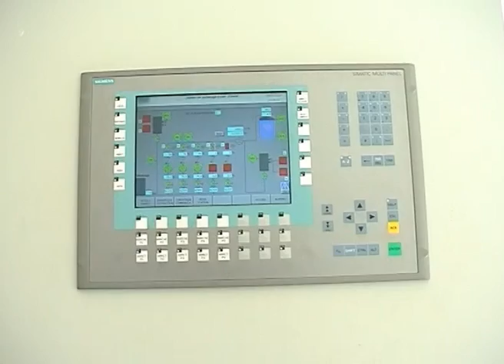HYDRAULIQUE W OUM EL BOUAGHI